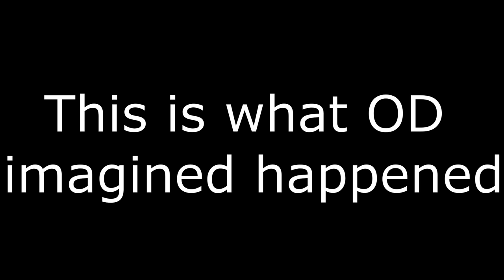Dota 2- Power of Friendship?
For people wondering why there is OD and TA in the same team,  my friends and I random-ed heroes and there was a Sf too if I recall correctly.